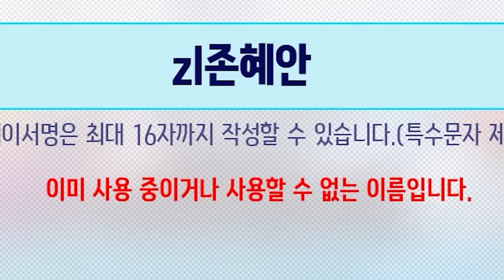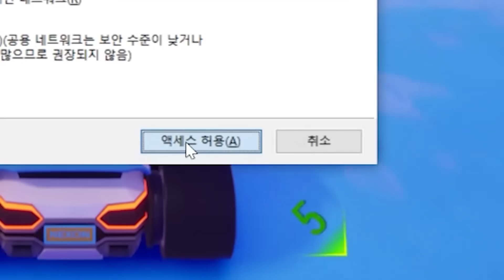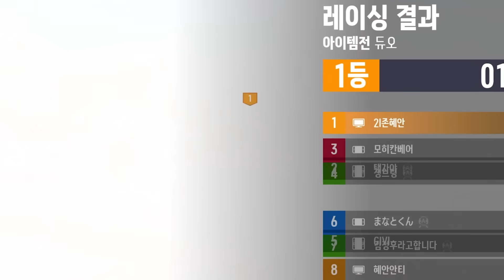(신작)카트라이더가 성형을 했습니다ㅋㅋㅋㅋㅋㅋㅋㅋㅋㅋㅋ(+특별게스트)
성형라이더